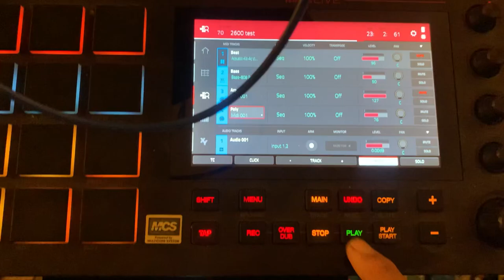Messin with Behringer 2600 Gray Meanie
Sample and Hold